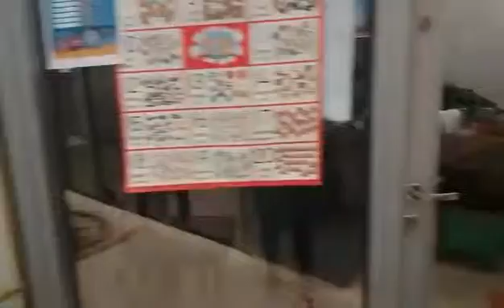Mannequin challenge by Performing Arts Club